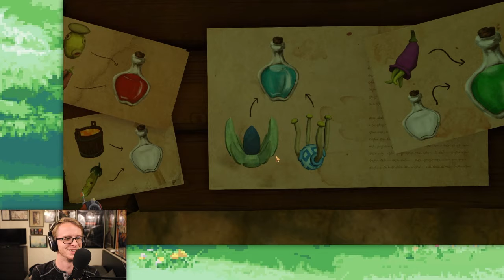We Were Here Together Part 2